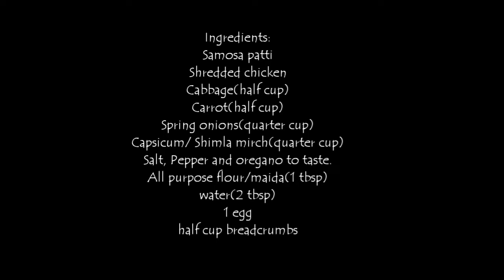Chicken Patties/Packet recipe| Ramadan 2020| Quick and easy (Frozen food)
Quick & Easy recipe for Ramadhan. You can store this in freezer for 15-20 day.